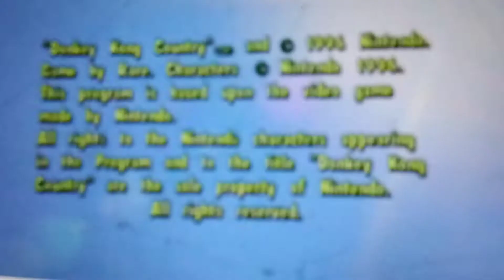donkey kong country ending 1